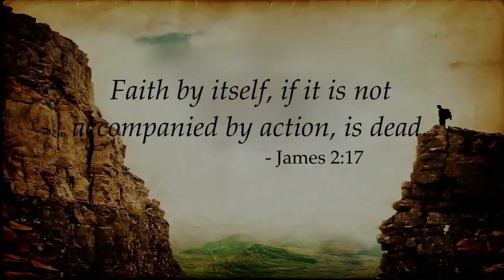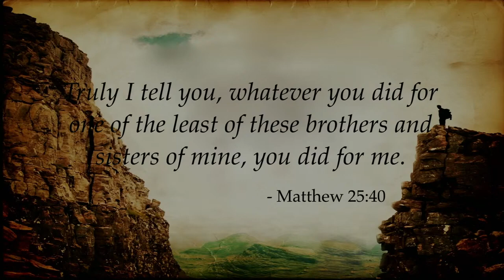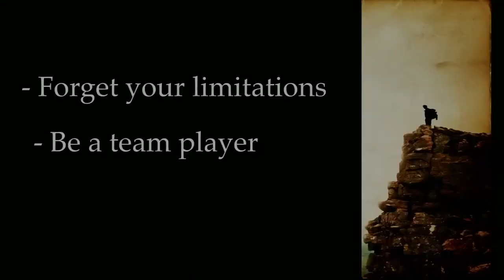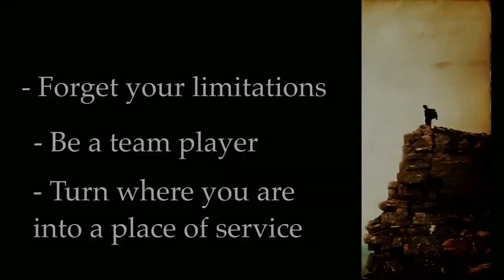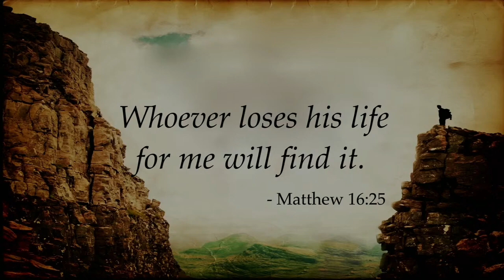Pastor Lonnie, Serve Someone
Serve Somebody, Message by Pastor Lonnie on April 23, 2023.